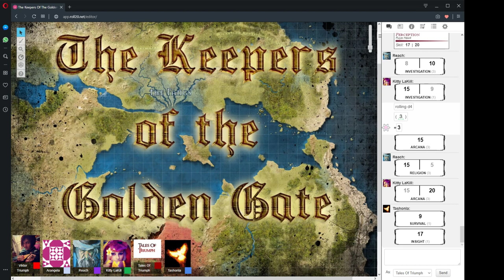The Keepers Of The Golden Gate Session 10 Part 1 "Guardians And Strangers" 08/7/2019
Session 10 Part 1 "Guardians And Strangers"
08/7/2019

CAST LIST:
GM: Ryan